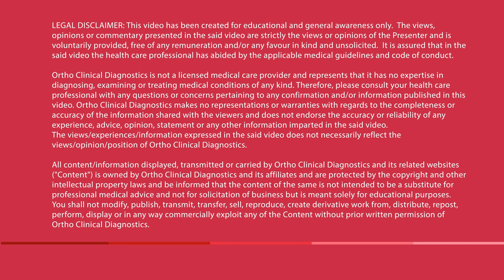World Mental Health Day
On World Mental Health Day, Ms. Sheenu Jhawar unravels the journey of assumptions, conditioning, mindsets and unlearning together. She highlights the common misconceptions individuals adhere and how those can be addressed.

All of us can raise awareness of mental health issues around the world and mobilize efforts in support of mental health to stay mentally fit.